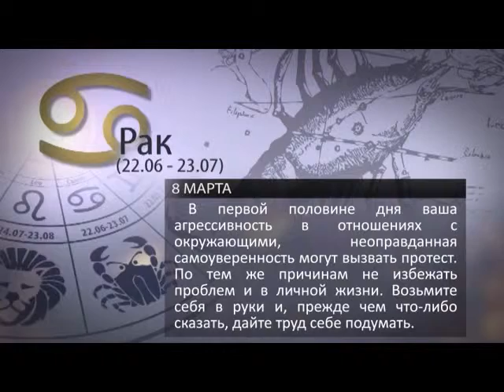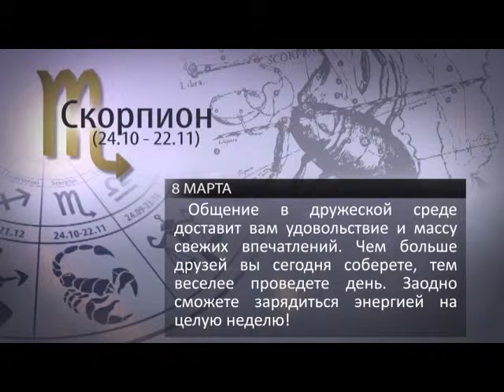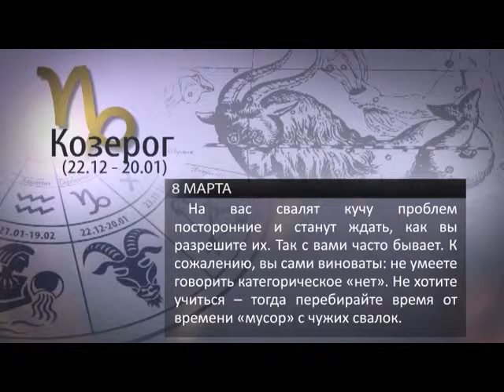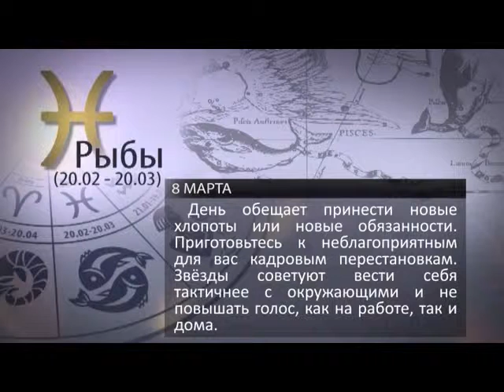ГОРОСКОП НА 8 МАРТА